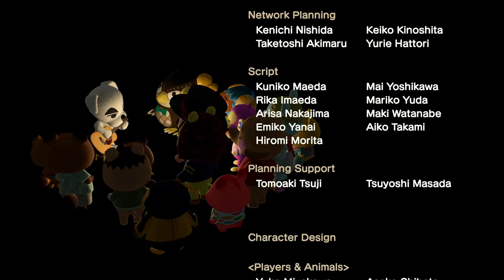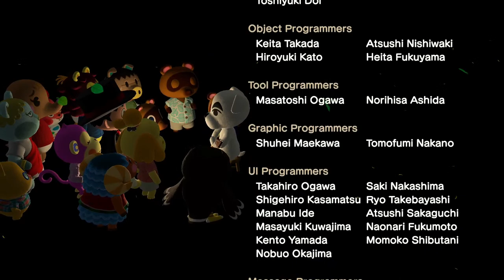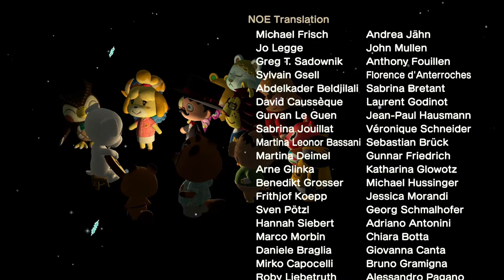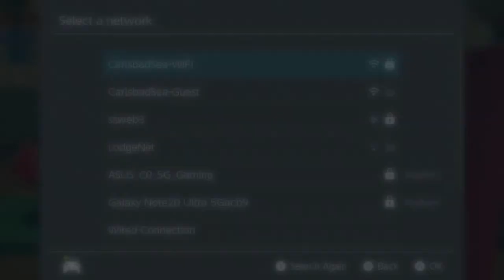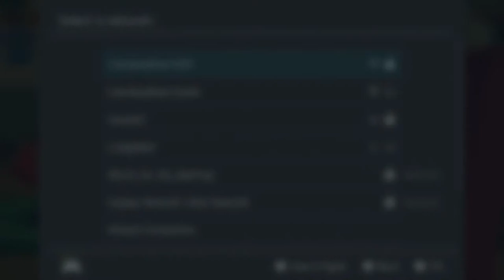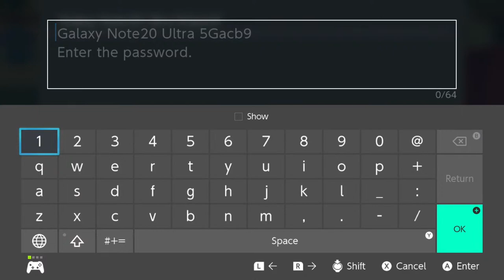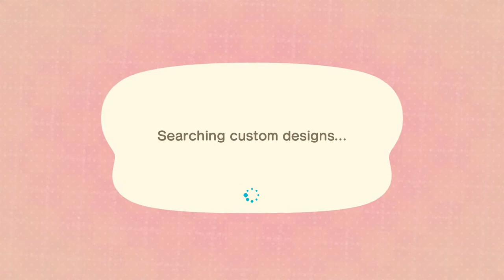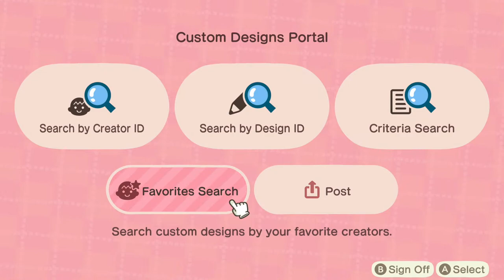🔴 Nintendo Won't Give Us Brewster, So Lets Make Our Own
Check out @Ayumi_Atsumori on Twitter for some great animal crossing inspiration!